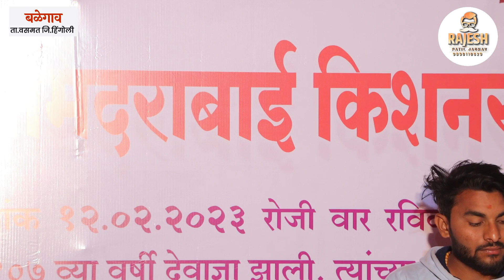बेधुंद होऊन आईकाल हा आवाज||mauli sangit sanch vasamat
कोणत्या प्रकारच्या व्हिडियोच्या शूटिंग साठी आम्हाला संपर्क कर ||संपूर्ण सप्ताह च्या शूटिंग साठी आम्हाला संपर्क करा||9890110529 तुमच्या कड़े काही व्हिडिओ किंवा किर्तन असेल तर आम्हाला खालील इमेल वर पाठवू शकता ||आपल्या जवळ कविताा||कॉमेडी विडीओस||ऑडिओ किंवा व्हिडिओ गाणी असल्यास||आम्हाला पाठवा आम्ही तो Audio/Video आमच्या YouTube Channel वर सहर्ष प्रदर्शित करू Mo||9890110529